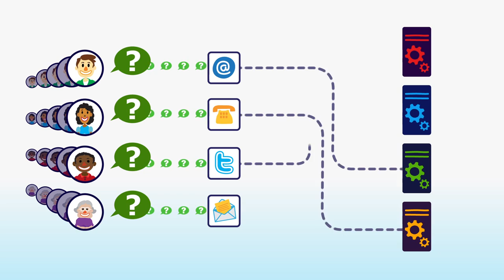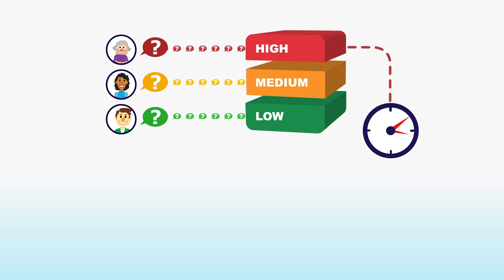Optimize your service with KANA Express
KANA Express is a software solution that provides multichannel customer service and end-to-end customer experience management for mid-sized companies.